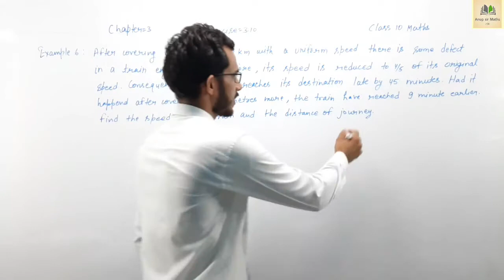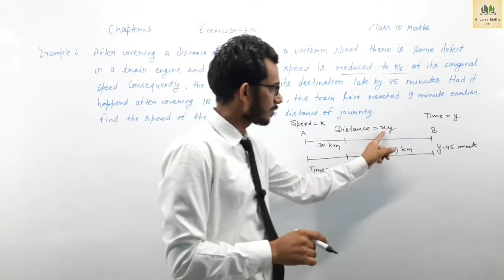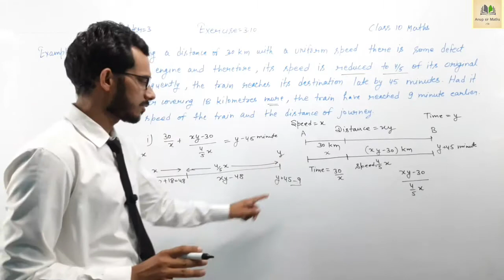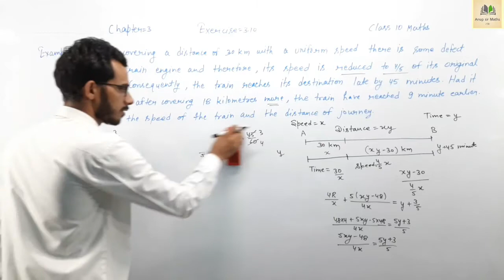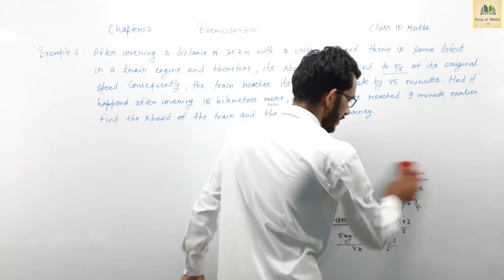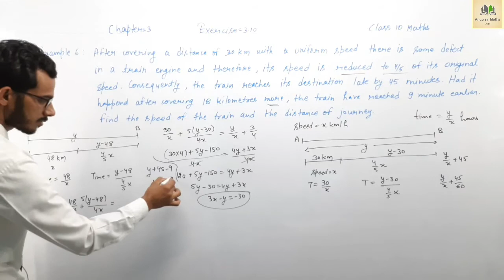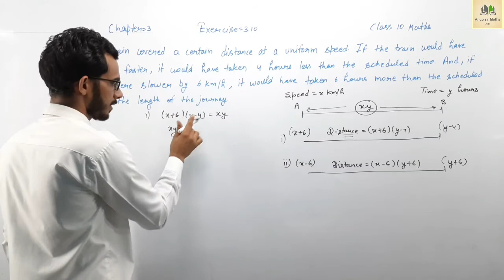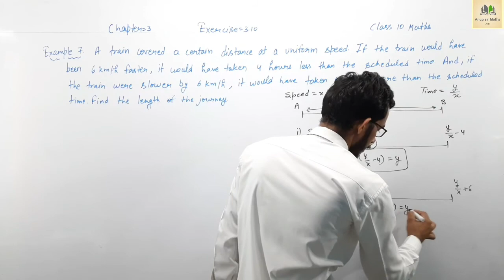Ex 3.10 Examples 6,7 | Speed Distance and Time | Chapter 3 Linear Equations rd sharma class 10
🙏🙏🙏Thanks🙏🙏🙏